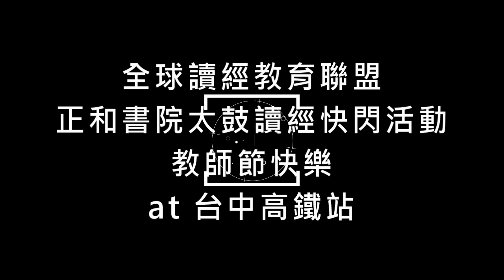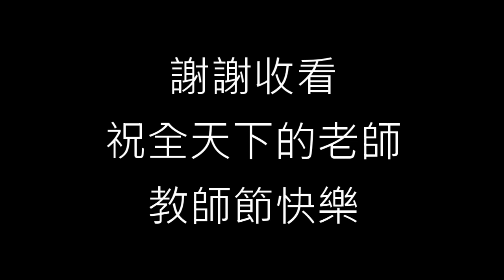20230928_全球讀經教育聯盟教師節快閃活動(正和書院) at 台中高鐵站